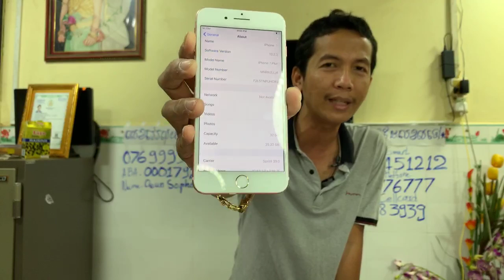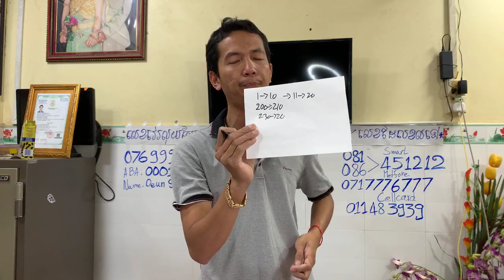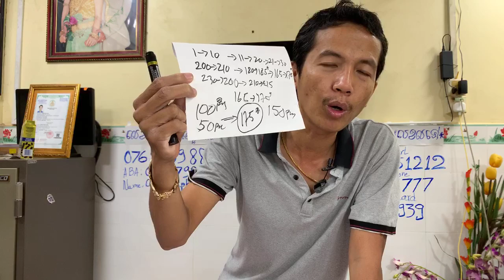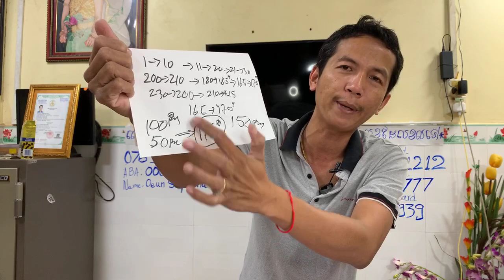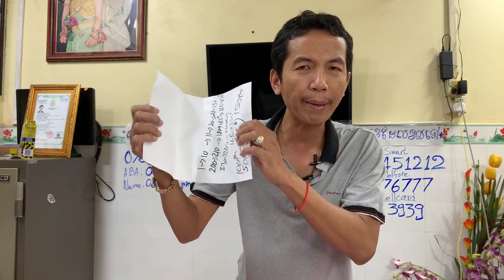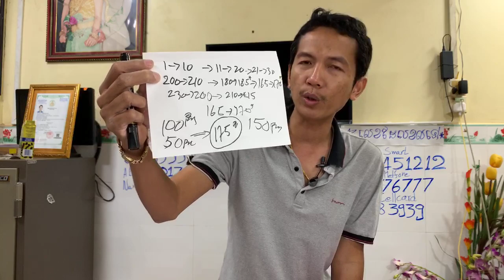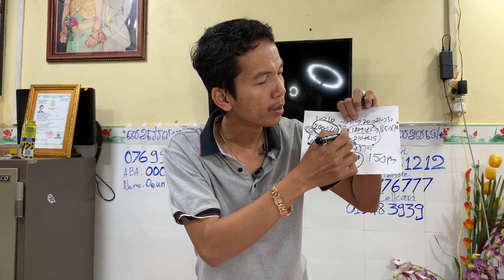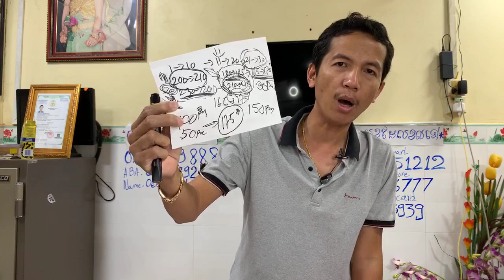សំរាប់អតិថិជន អ្នកប្រេី ជួយ Share 10-20 ជូនផង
iPhone 7Plus ស្អាតល្អ 128 ល្អទាំងអស់ $195-$200
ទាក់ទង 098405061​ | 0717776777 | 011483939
សំរាប់អតិថិជន អ្នកប្រេី ជួយ Share 10 20 បងប្ធូន